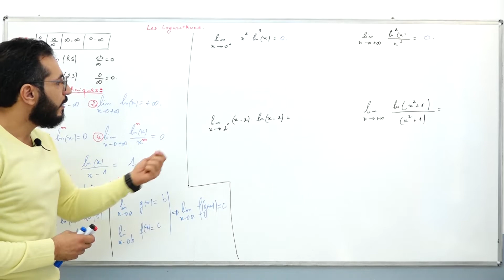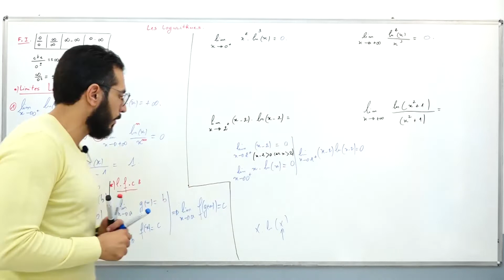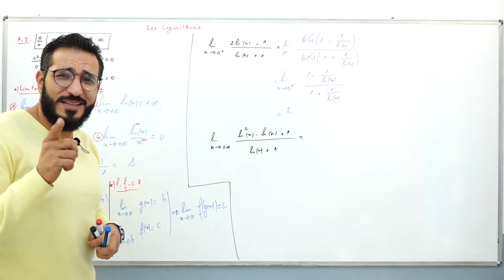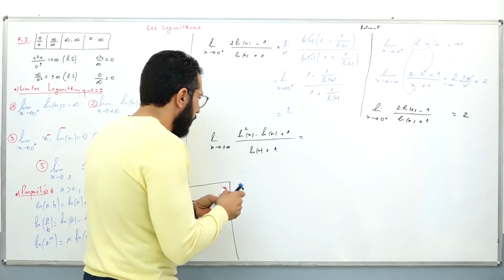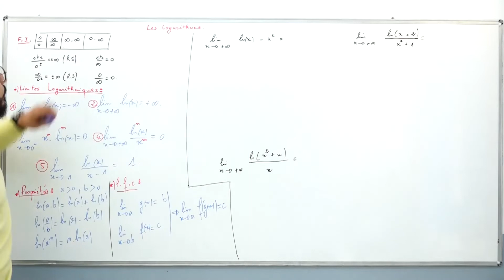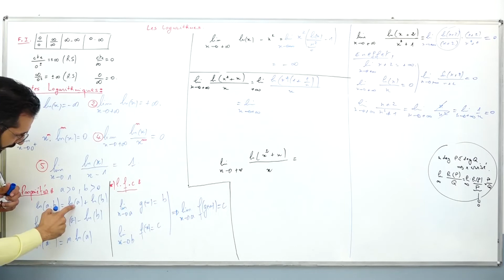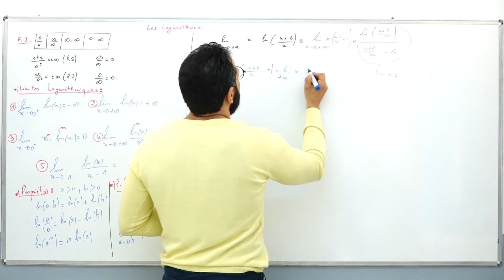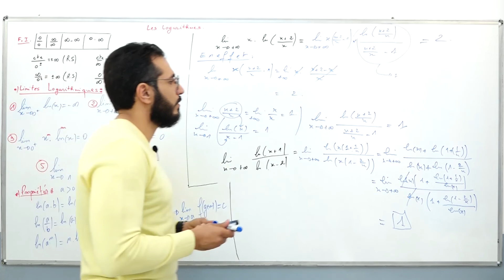Défi 1: Apprendre à calculer une limite logarithme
MathEzer - Révision en mathématiques BAC 2020